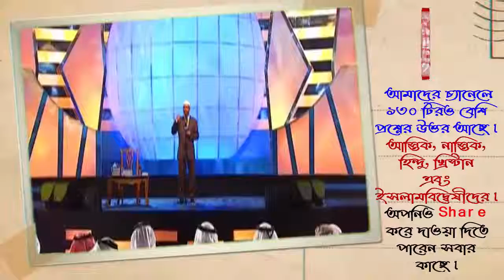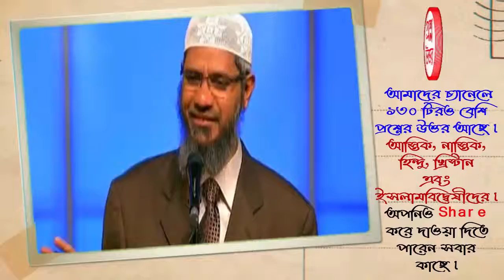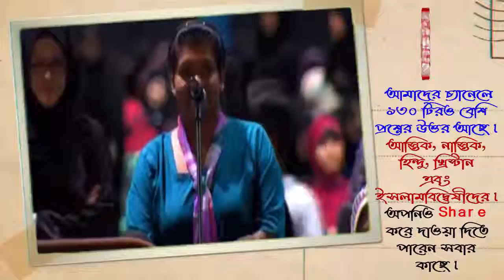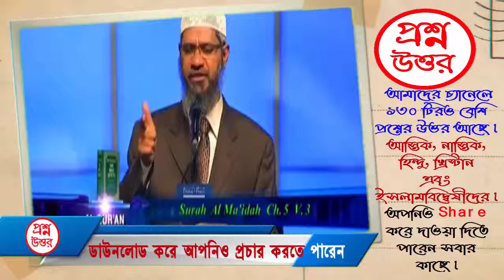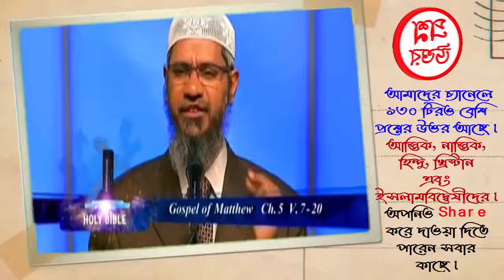ইসলাম ধর্মে কেন শুকর খাওয়া হারাম ?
bangla waz, বাংলা ও্যাজ, ডাঃ জাকির নায়েক, প্রশ্ন উত্তর, bangla dr. jakir nayek, islamic kichu kotha,ইসলামিক প্রশ্ন উত্তর, AA Islamic TV, shompadak.com, Bangla Lecture, Peace TV Bangla, JajaborTheRevolution, বাংলা ওয়াজ, হাফিজুর রহমান সিদ্দিকী, ইসলামিক গজল,  বাংলা লেকচার,   মুক্তমনা, মুক্তকন্ঠ,
 নবী, মোহাম্মদ, সাঃ, সীরাহ, জীবনী, নিষিক্ত, nisikto, live, ইস্টিশন